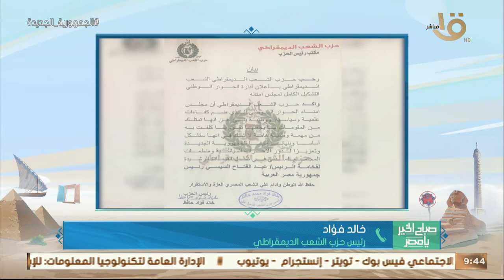خالد فؤاد رئيس حزب الشعب الديمقراطي: مجلس أمناء الحوار الوطني متنوع وبه أغلب التخصصات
صباح الخير يا مصر | خالد فؤاد رئيس حزب الشعب الديمقراطي: مجلس أمناء الحوار الوطني متنوع وبه أغلب التخصصات